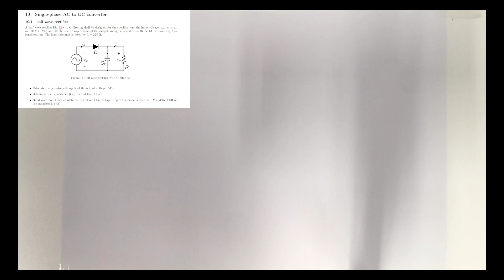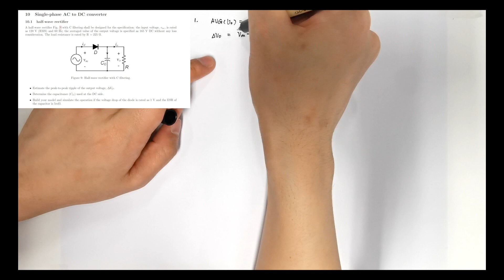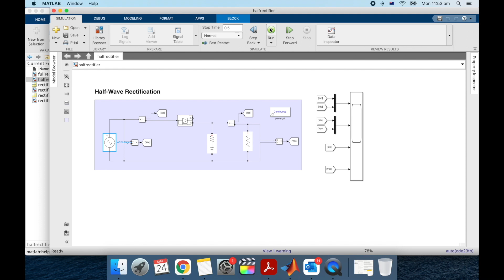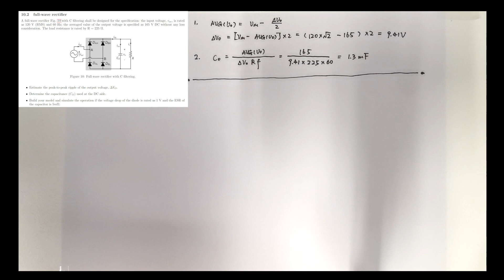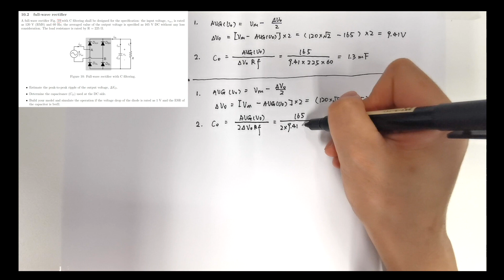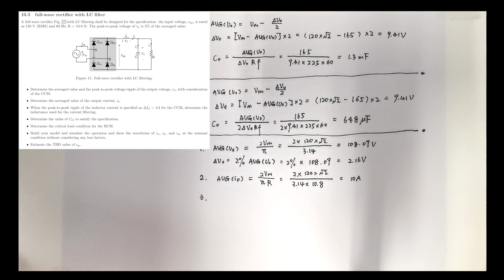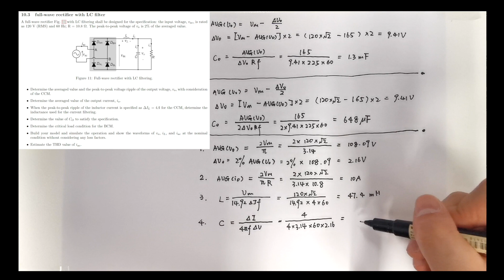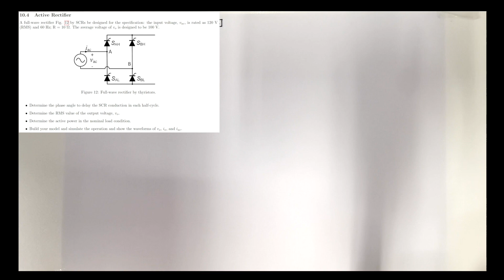AC to DC Conversion Example Questions